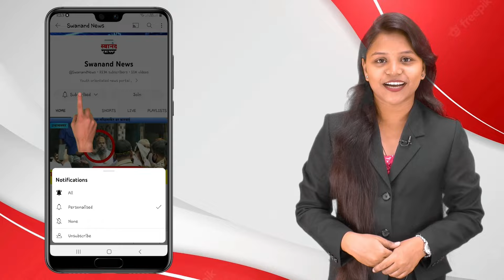आंबिवली परिसरात खुलेआम MD पावडरची विक्री ! खडकपाडा पोलीस करणार का कारवाई ?